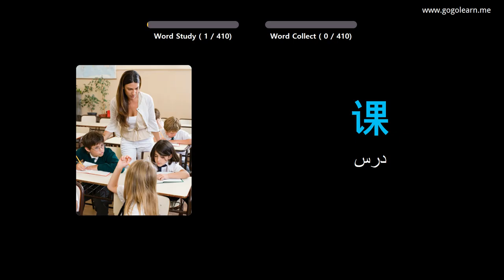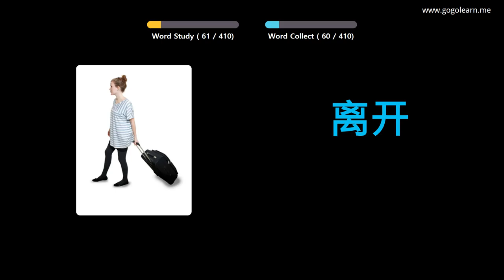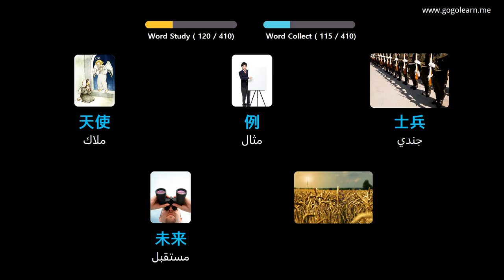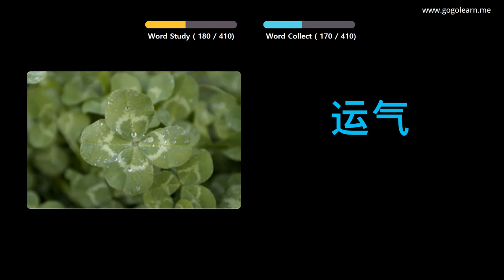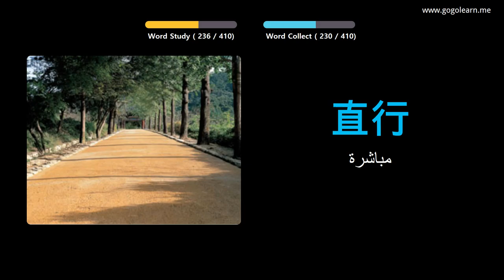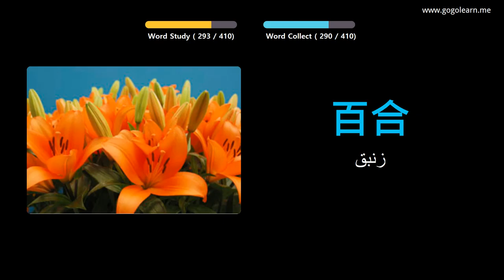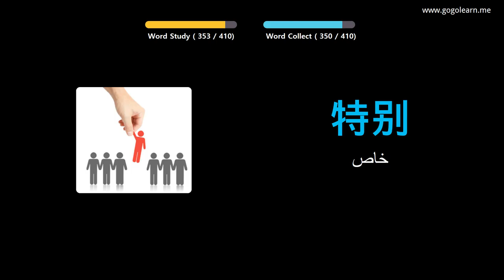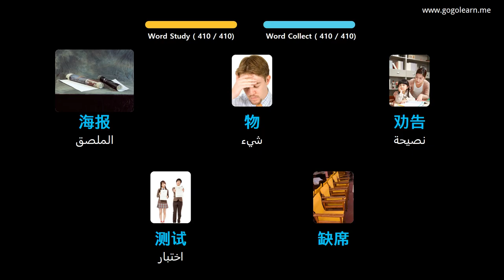تعلم اللغة الصينية بالصور |المفردات الصينية المدرسة المتوسطة 1 | Golearn